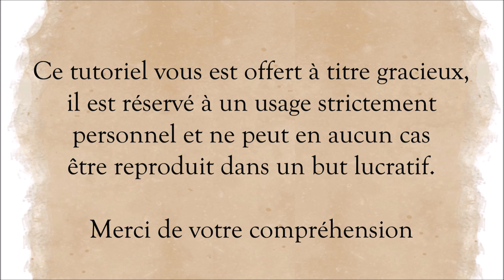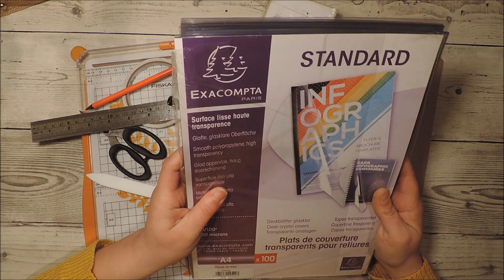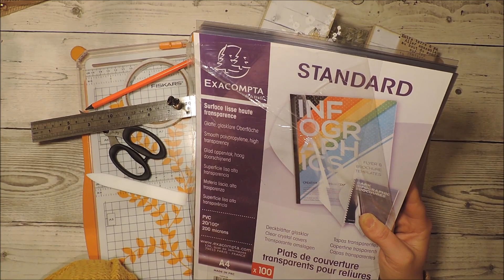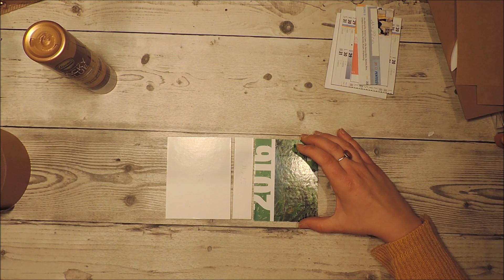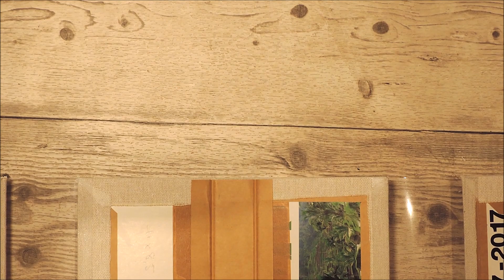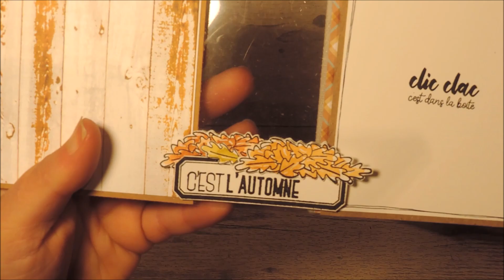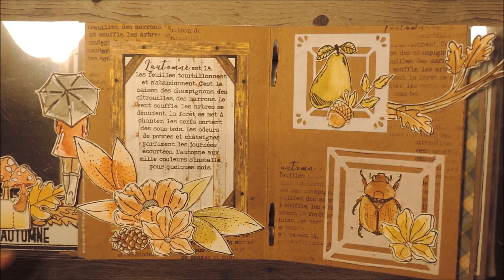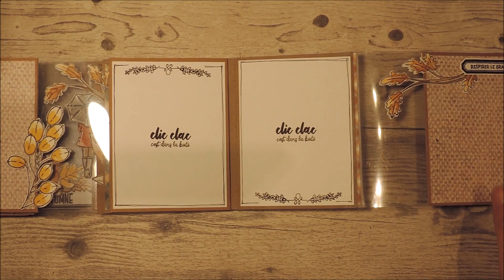Mini album #11 "coeur transparent" tuto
Suite à la présentation de mon prototype thème été, nous nous retrouvons pour un réalisé un ensemble, cette fois, pour ma part il sera thème automnal!!
Je vous donne les quelques dimensions nécessaires dans la vidéo, alors à vos papiers, c'est parti !

Ne cherchez plus, vous trouverez les liens de mes produits chouchou ici :

Papier uni noir Clairefontaine ramette de 250 feuilles A4
Papier uni kraft ramette de 100 feuilles A4
Le kit avec malette, pince et oeillets
Papier calque 100g/m²
Papier blanc DCP 160g
papier transparent (acétate) différent grammage